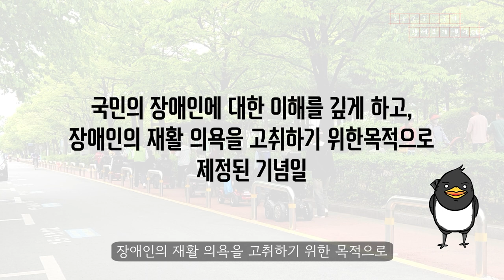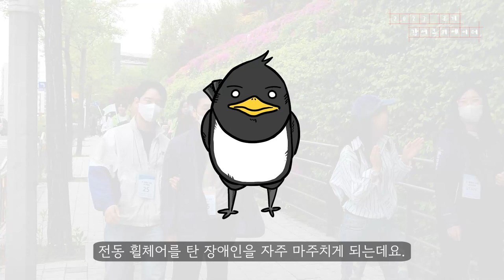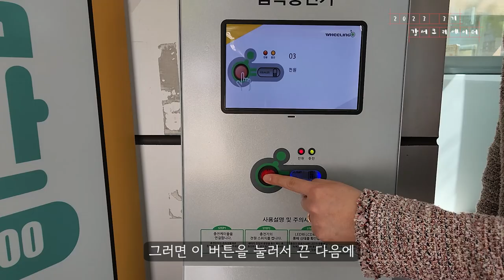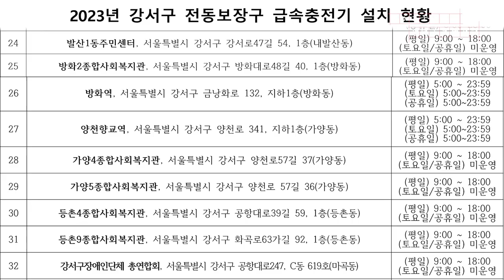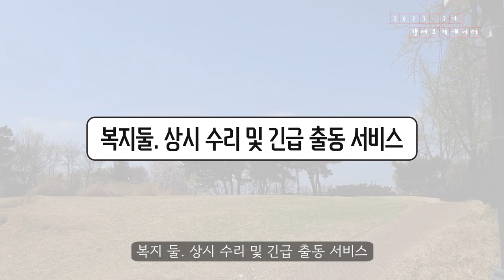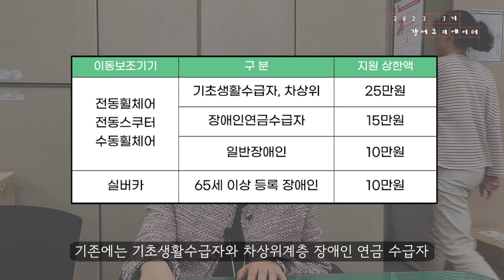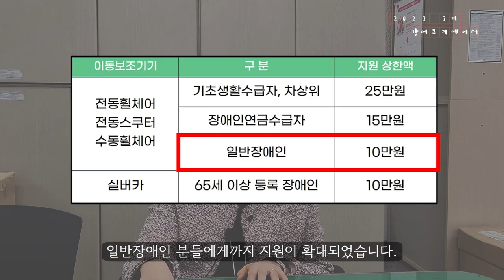[나도 크리에이터🎥] 전동휠체어는 차가 아닌 보행자입니다👨‍🦽 장애인 전동휠체어 그것을 알려드림😉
'나도 크리에이터(강토박)에서 제작한 영상입니다